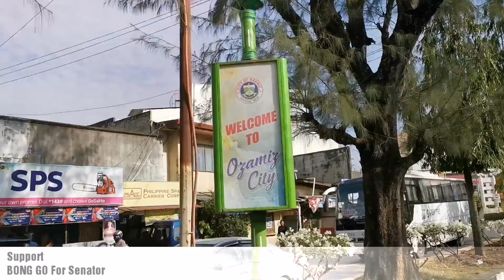TJC and PDDD Ozamiz City